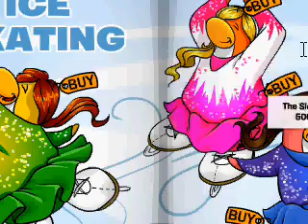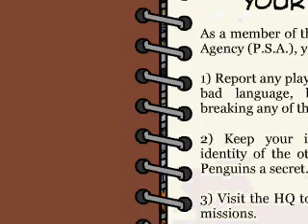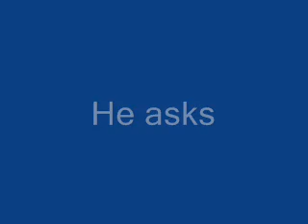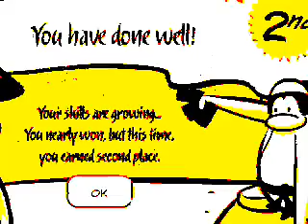Club Penguin- The Many Lies of Switcher3000 Teaser Trailer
Plot: Switcher3000 has his third and last puffle named "Creative" He finds out that "Creative" is a Mystical Golden Puffle! And finds out that they are Poisonous and Dangerous! So Later That Day, Sensei and his son, "John" are the Pranksters of the "King Robot Scheme" and they fail miseribly, so they try to make Switcher3000 want to make Himself Dead! So they used there lair to whip up a Potion To Make You Want To Be Dead! They lie that it is "Coke" and Switcher3000 Drinks it And is under the Trance Forever! "END OF PLOT"